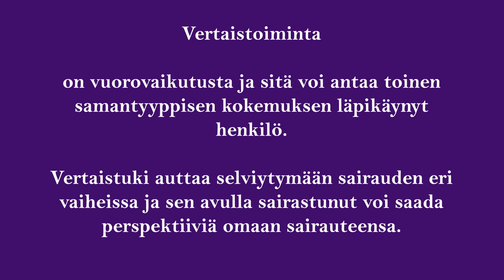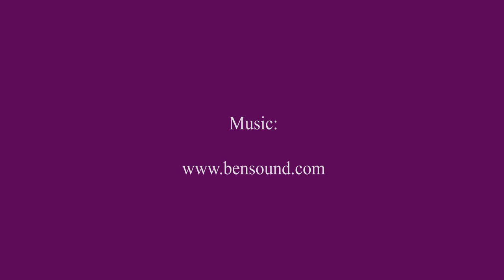IBD-diagnoosi ja vertaistuki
IBD-diagnoosi voi olla saajalleen shokki. Varmasti on järkytys mutta sen ei tarvitse olla maailmanloppu.

IBD diagnosis and peer support

An IBD diagnosis can be a shock to the recipient. Certainly a shock, but it doesn't have to be the end of the world.